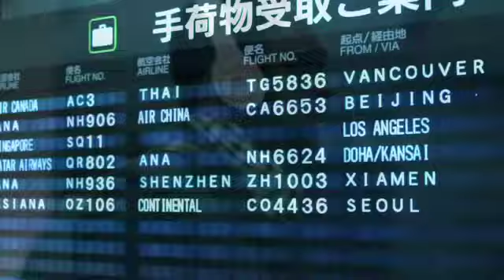BEP - Just Can't Get Enough (MisterE's Never Enough Remix Edit).mp4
Black Eyed Peas - Just Can't Get Enough Uptempo House Banger Remix I Did for my new video mix "The Sound Of Video" available Special thanks to the IGA family for letting me use the video content for the mix!  This is a promotional mix and not for sale!